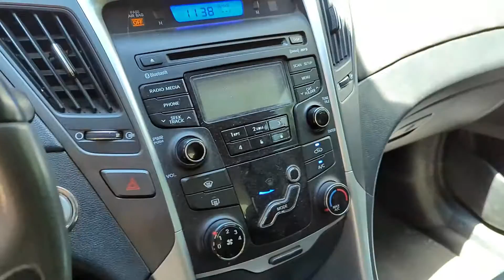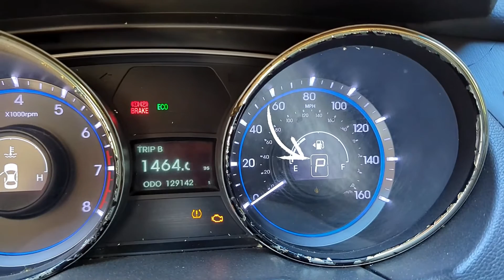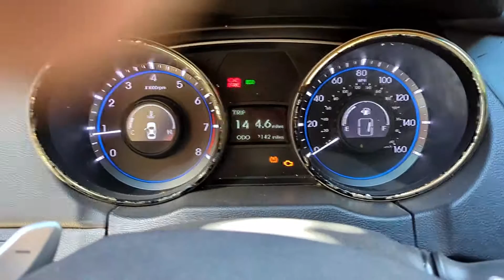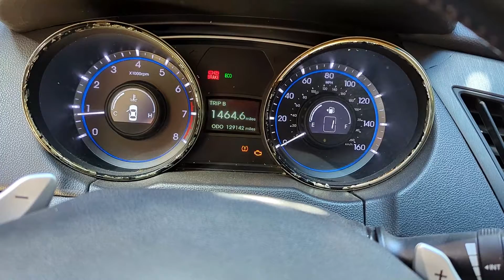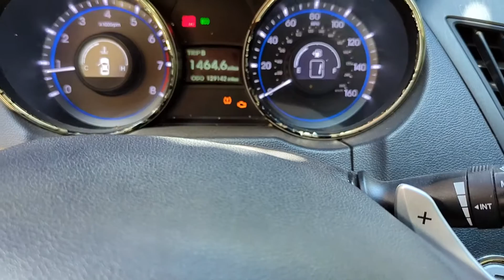¿Cómo funciona una caja secuencial?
Tips para usar caja secuencial